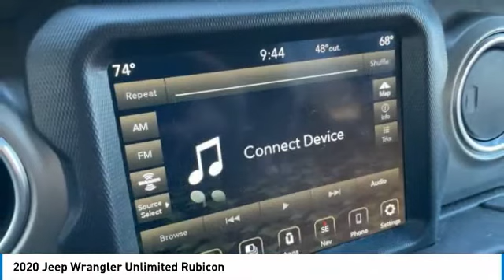2020 Jeep Wrangler Unlimited Rubicon Granite Crystal Metallic Clearcoat in Chattanooga 21094A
2020 Jeep Wrangler Unlimited Rubicon

CARFAX One-Owner. Clean CARFAX. Recent Arrival! Apple CarPlay / Android Auto, Locally owned and serviced, Bluetooth, BACKUP CAMERA, LEATHER SEATS, Recent Oil Change, Remainder of Factory Warranty, Service Records Available.brbrbr** MUST FINANCE THROUGH DEALER FOR INTERNET PRICE ** Proudly serving as North Georgia's only Hyundai dealer! Located in Ringgold, Ga, you can buy with confidence knowing Mtn. View Hyundai is family-owned and will treat you like family. With all makes and models of Pre-Owned vehicles in addition to our robust selection of Hyundais at the areas lowest prices, choose Mtn. View Hyundai for all of your automotive needs. Convenient to Chattanooga, Cleveland and Dalton, visit us today at 7154 Nashville Street, Ringgold, GA 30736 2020 Jeep Wrangler Unlimited Rubicon